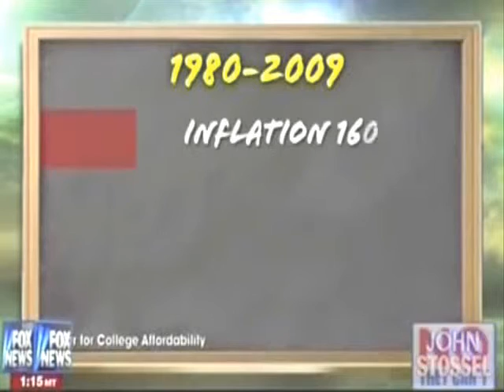college and tuition